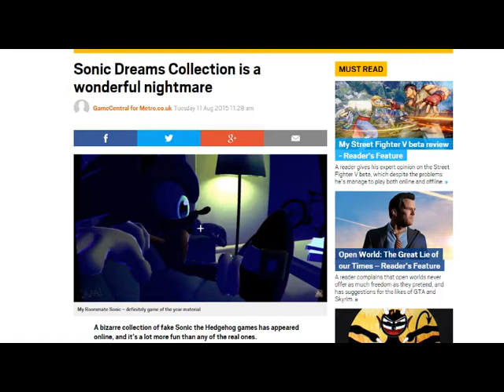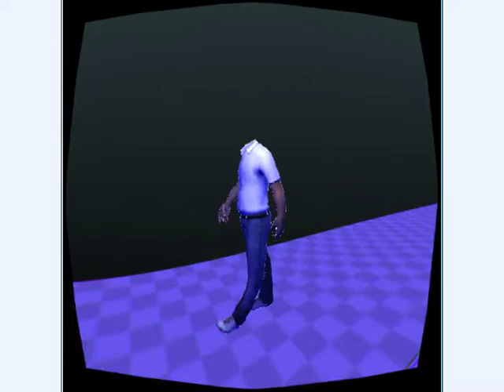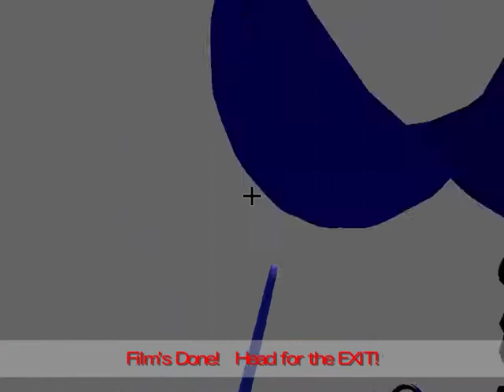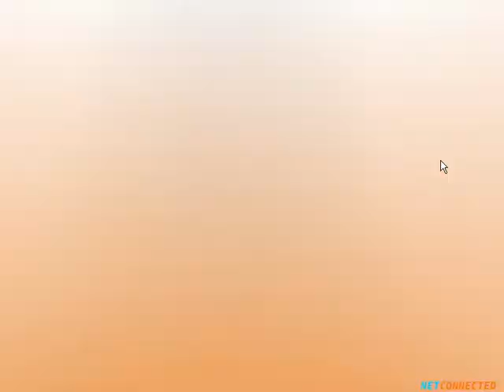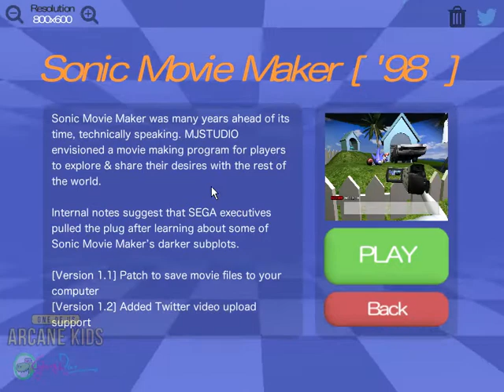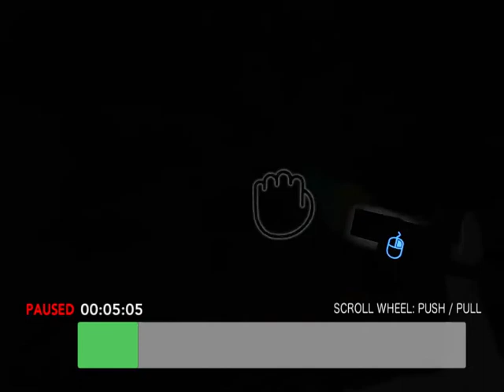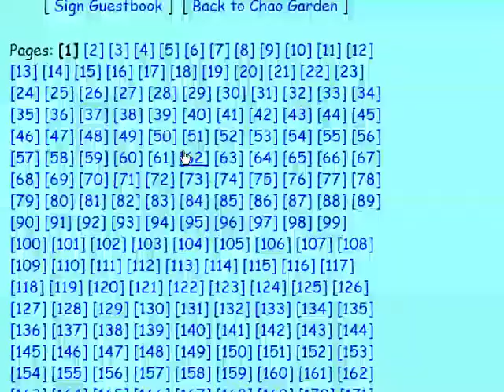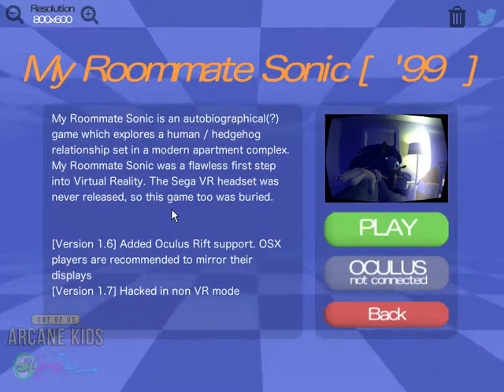【谜之声实况】索尼克梦幻合集/猎奇制作组Arcane Kids作品集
原创 只能说这个制作组有毒。第一p有100多分钟，《索尼克梦幻集结（Sonic Dreams Collection）》，是个伪造出来的“Dreamcast未发行游戏”合集，游戏内容毫无意义，也没有太多可玩性，但却隐藏着许多莫名其妙的秘密，甚至连游戏文件本身都是谜题。游戏发布页： 第二p则是该组之前的一些其他作品，相对来说比较轻松。